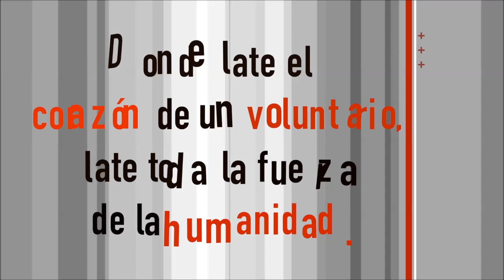¿ Por qué ser voluntario de Cruz Roja Ecuatoriana?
Todos los días nuestros voluntarios trabajan incansablemente para brindar ayuda a quienes más lo necesitan. Por eso hoy compartimos sus historias y les decimos